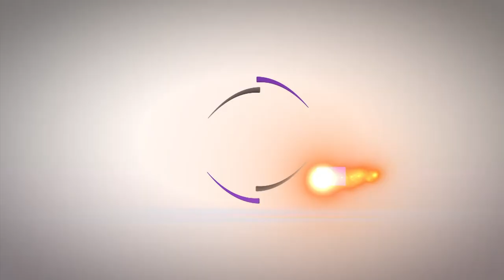IN STYLE 13 with Mani Martin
IN STYLE is a TV Show created and presented by Christelle KABAGIRE   on RTV (Rwanda National Television)